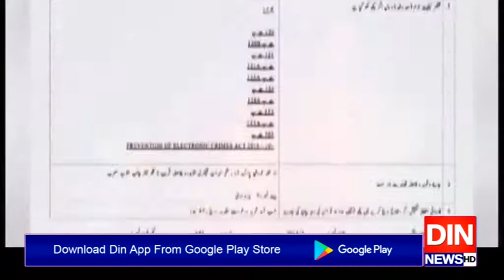نواز شریف سمیت لیگی رہنماؤں کیخلاف غداری کا مقدمہ،